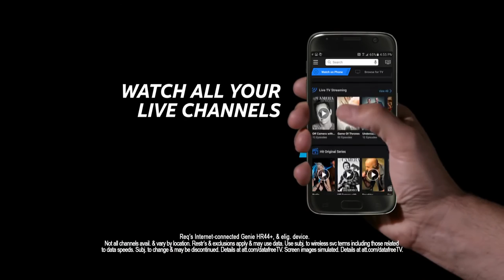TV Commercial Elevator DIRECTV Full HD,1080p